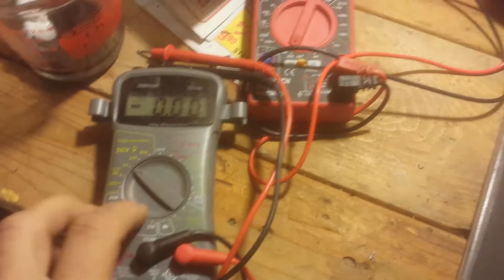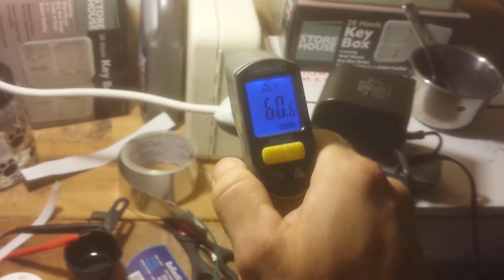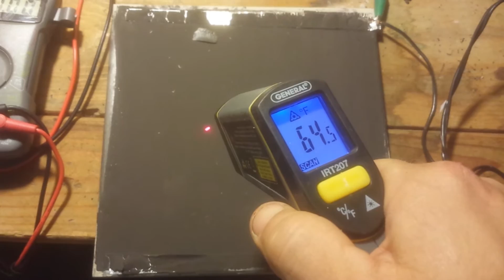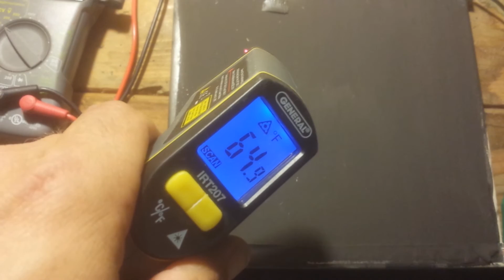Paint on heater first test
With materials I could find locally I made a conductive ink and adapted it for resistance and am demonstrating the temperature after a few minutes at 1.2 amps.